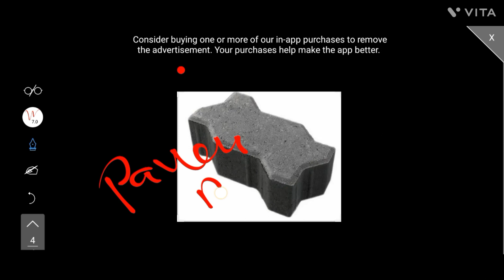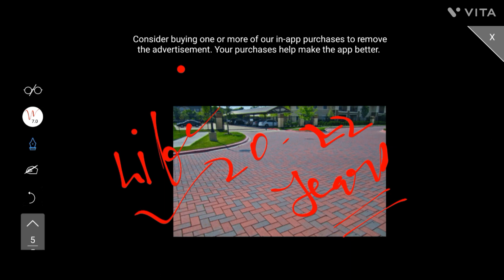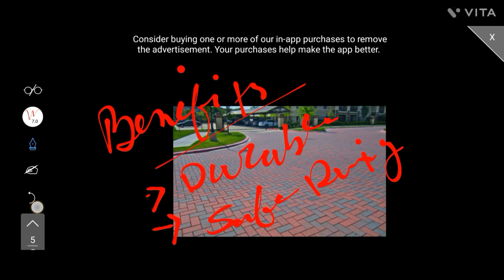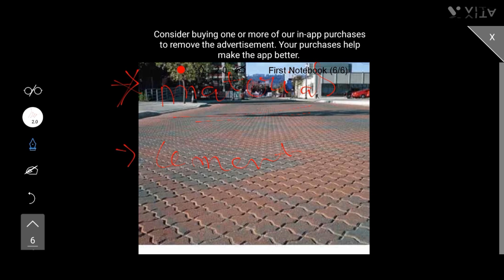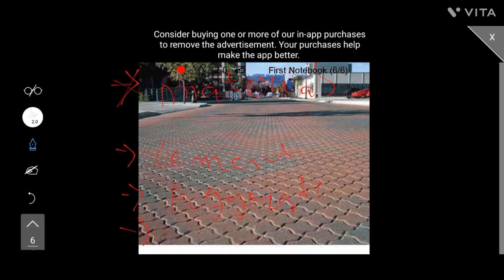Paver block making process इस वीडियो में आपको सारा जानकारी दिया जाएगा।।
PAVER BLOCKCASTINGMIX DESIGNUSESDURATION DIMENSIONS इस वीडियो में आपको सारा जानकारी दिया जाएगा।।
rishta wahi baat nayishortspaver block making processpaver block designpaver block installationPaver blockcivil engineering careerwhat is civil engineeringcivil engineering basic knowledgeCivil engineering